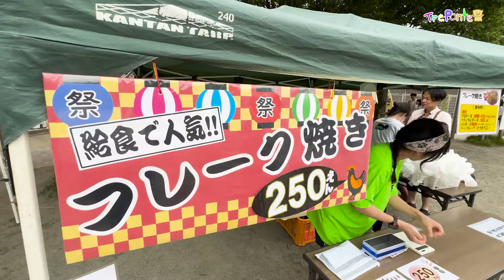夏見台幼稚園・保育園ビデオニュース 2024年7月号その6「夏祭り」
夏見台幼稚園・保育園（千葉県船橋市）の日常をビデオで紹介！
盆踊りや露店、和太鼓など。夏見台の夏祭りの様子です。